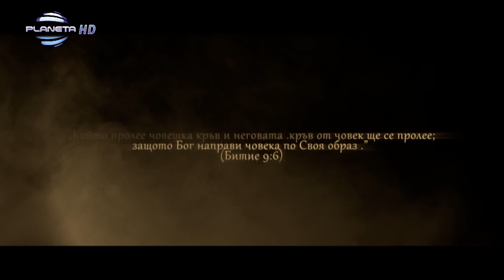ANDREA - LOSHA (Official Video) HD